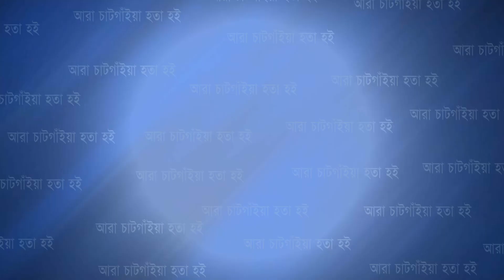বিশ্ব ভালবাসা দিবস নিয়ে প্রবাসী দম্পতিদের উচ্ছ্বাস | Valentine | Valentine Day | Cplus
বিশ্ব ভালবাসা দিবস নিয়ে প্রবাসী দম্পতিদের উচ্ছ্বাস

Slogan: আরাঁ চাটগাঁইয়া হতা হই
Country: Bangladesh
Language: Bengali।Chittagong Language
Broadcast area: Online